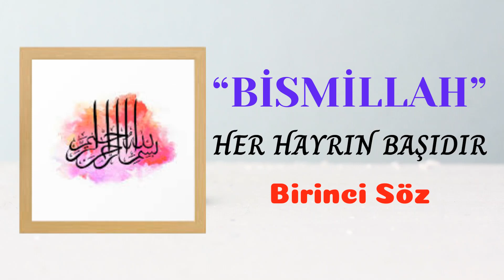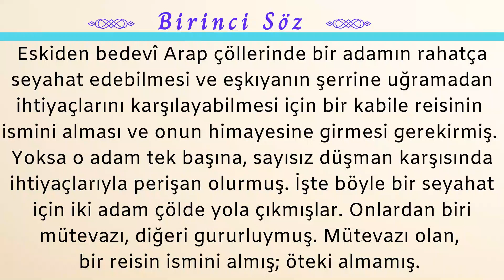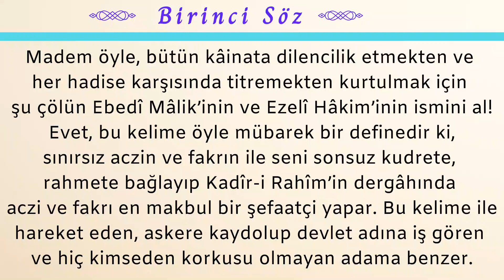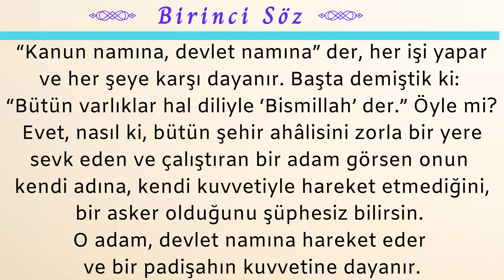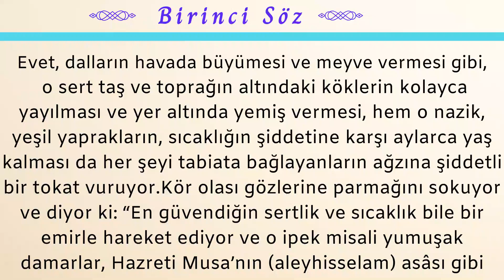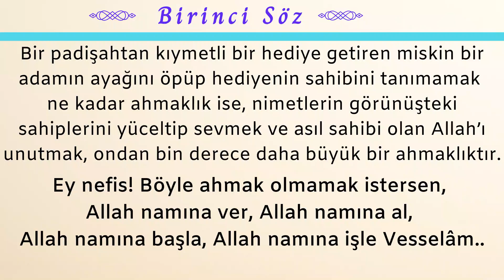“BİSMİLLAH” HER HAYRIN BAŞIDIR (Birinci Söz )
“Bismillah” her hayrın başıdır. Biz de önce onunla başlarız. Bil ey nefsim!
Şu mübarek kelime, İslam’ın nişanı olduğu gibi bütün varlıkların da hal diliyle daimî virdidir.
“Bismillah”ın ne büyük tükenmez bir kuvvet, ne bitmez bir bereket olduğunu anlamak istersen şu temsilî hikâyeciğe bak, dinle: